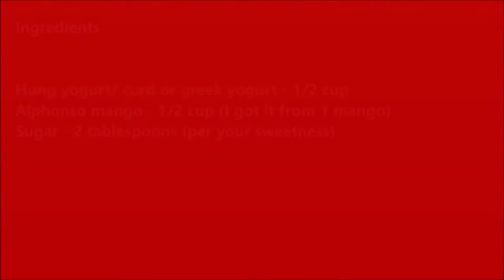Mango frozen yogurt - Super simple 3 ingredients healthy mango dessert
Mango fryo, also known as frozen mango yogurt, is a delicious and refreshing dessert that is perfect for a hot summer day. In this article, we will explore the history of mango fryo, the ingredients used to make it, and the health benefits of this tasty treat.

I Love frozen yogurt. There are so many flavours in the market. I wanted to try frozen yogurt at home. I love mango flavored dishes. So I have decided to try out with Mango. It came out pretty good. My kids who are not in flavor of frozen yogurt they always complain it is sour. But they loved this one.

Ingredients:

Hung curd / Greek yogurt - 2 cups (I have used Greek yogurt)
Mango - 2 (I have used 2 alphonso)
Sugar - 1/2 cup (adjust based on your sweetness)
Lemon juice - 1/4 teaspoon (optional. I didn't use it)